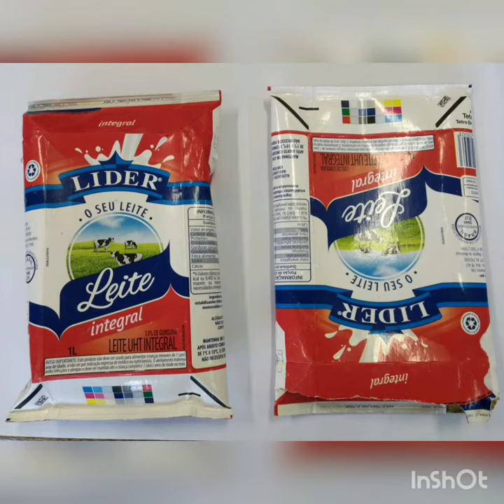Gravura com Caixa de leite